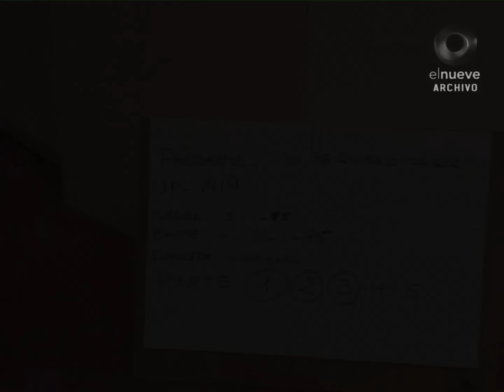Yo me quiero casar.. Y Ud? | ARCHIVO HISTÓRICO DE TELEARTE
Idea y Conducción: Roberto Galán
Producción Ejecutiva: Horacio J. Romairone
Dirección:  José María Varona
Asistente de Dirección: Piero Delpiano
Coordinadora General: Alicia Passeri
Colaboradores: Teresa Mendieta, Verónica Richardi

Participantes:Martha Hartmann, María Tronolone, Silvia Ledesma, María del Carmen Iannuzzi, Luis Vega, Juan Carlos Grillo, Pedro Maliavin
Fecha de grabacion: 3-1-1995
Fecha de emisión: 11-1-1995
Rollo: VP 1419
Material proveniente de cinta abierta 1" como parte del proyecto de digitalización y rescate del acervo del Archivo Histórico de Telearte.